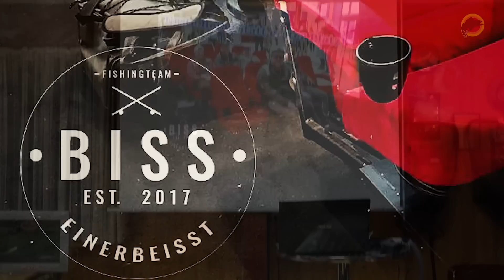AUSNAHMEFISCH beim Streetfishing Hamburg SFHH5 2018 - Angeln im Kollektiv | Tideritter.de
Streetfishing in Hamburg ❤ Angeln im Kollektiv - das SFHH 5 in 2018 war einfach nur FETT!!! Die allermeisten Teilnehmer haben extrem gut gefangen und der Tag begann und endete mit glücklichen Gesichtern.

(nur noch wenige verfügbar!!!)

Willkommen zur ersten Premiere im Tideritter Kanal

Dieses Feature ist neu und wir freuen uns wahnsinnig mit Euch zusammen die Premiere anzuschauen.

Kurz zum SFHH5:
Unser Chris ist Teil des Orga-Teams und für die Medien zuständig. Daher haben wir von Tideritter.de auch das Video zum SFHH5 hergestellt und freuen uns umso mehr die Premiere nun mit Euch zu genießen - stellt gern Fragen im Premieren-Chat; Chris steht Euch mindestens die ersten 10 Minuten zur Verfügung.

Das versteht bei uns niemand - kennst Du dieses Video von uns?
- MEEEEEGAAAAAA der Ritt in der Türkei - fettes Angeln in der Wildnis des Taurus-Gebirges mit zig unterschiedlichen Spost und jede Menge LIVE-Bisse.

Tideritter Tutorials
Schau in den Kanal rein, da findest jede Menge Hilfe.

VIDEO-EQUIPMENT:
* GoPro 1
* GoPro 2
* GoPro 3
* Stativ inkl. Kopf